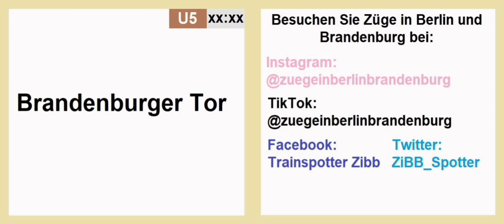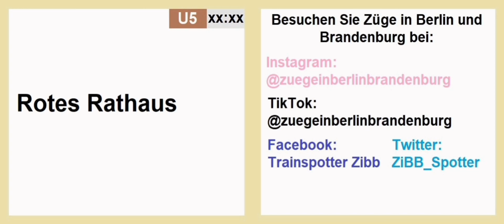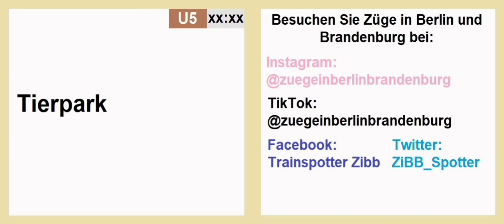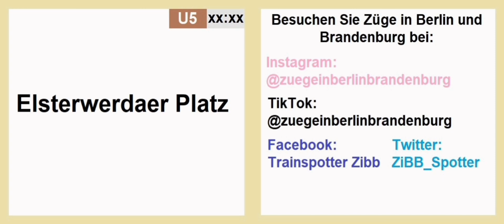[BVG] Ansagen aus der U5 (Hauptbahnhof - Kaulsdorf-Nord)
Heute gibt's ein weiteres Ansage Video. Diesmal von der U5 (Hauptbahnhof - Kaulsdorf-Nord)

Die Zwischenhalte: Hauptbahnhof, Bundestag, Brandenburger Tor, Unter den Linden, Museumsinsel, Rotes Rathaus, Alexanderplatz, Schillingstraße, Strausberger Platz, Weberwiese, Frankfurter Tor, Samariterstraße, Frankfurter Allee, Magdalenenstraße, Lichtenberg, Friedrichsfelde, Tierpark, Biesdorf-Süd, Elsterwerdaer Platz, Wuhletal, Kaulsdorf-Nord